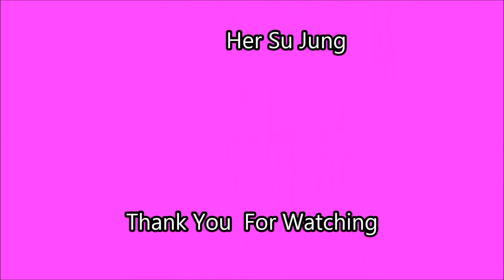Bachata Conmigo Line Dance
Count : 64

 Wall : 4

Level : Easy-Imtermediate-Bachata

Choreographer : Ira Weisburd (USA)  Sept 2014